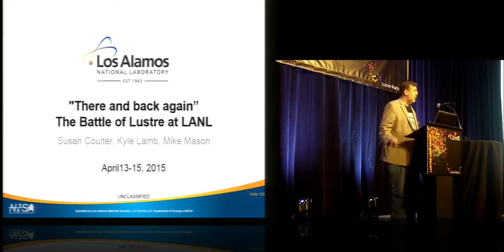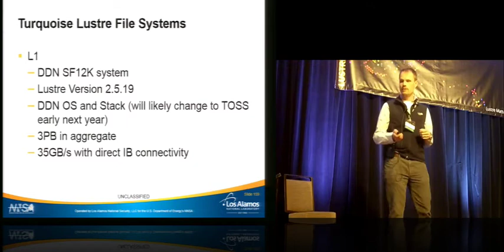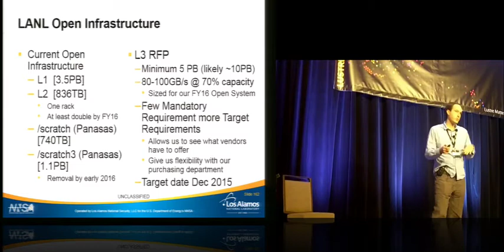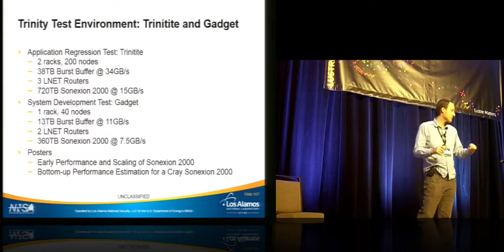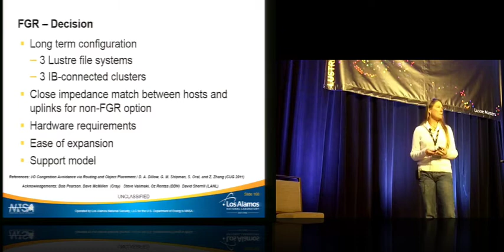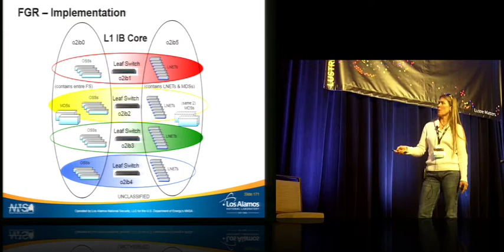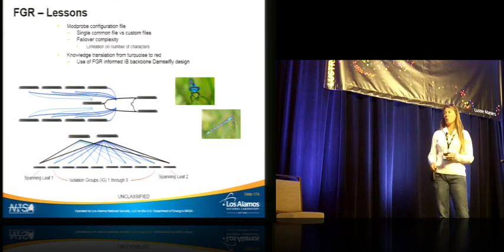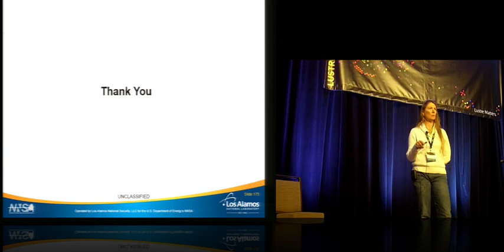There and Back Again – The Battle of Lustre at LANL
In this video from LUG 2015 in Denver, Kyle Lamb, Michael Masson, and Susan Coulter from LANL present: There and Back Again – The Battle of Lustre at LANL.

"A little over a year ago LANL’s HPC Division purchased and fielded our first general purpose InfiniBand-based Lustre parallel file system.

This new Lustre deployment, being the first of several similar planned deployments, gave us the opportunity to design a new storage backbone from the ground up and to gain in depth experience with and insight into Lustre technology in order to facilitate the installment and configuration of future systems. These systems needed to be mounted on a variety of clusters via LNET over both Ethernet and IB connected infrastructures. One primary design question was whether or not to use Fine Grained Routing (FGR), which, because of the conceptual similarities between our existing Ethernet Parallel Scalable Backbone (PaScalBB) and Lustre FGR, promised some clear and easily identified advantages. However, the complexity of the underlying technology and implementation details were less well known. This presentation discusses the decision points that led to an FGR implementation; lays out the analysis that supported that deployment, and examines the resulting pros and cons of that decision. Deployment of the second system uncovered additional implementation challenges. This case study includes a discussion of how these additional issues were addressed as well as how these discoveries have informed our plans and preparations for the third system slated for deployment late in 2015."